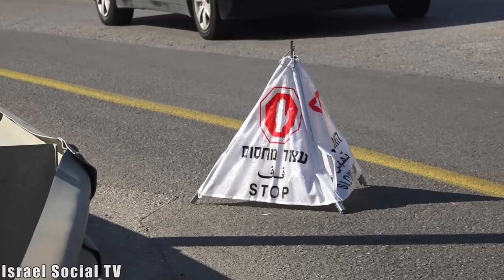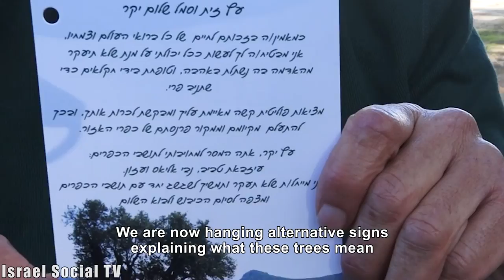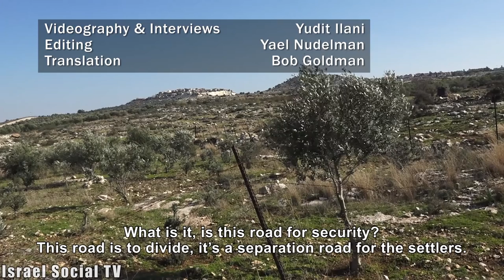Nabi Ilyas Bypass Road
On Saturday (07/01/2017) Israeli activists tried to reach the area of Nabi Ilyas to participate in protests against land confiscation and the uprooting of trees owned by Palestinians to build a road. The soldiers would not let the bus pass with false claims that it is a closed military zone, but the activists returned to their private cars and helped the Palestinians to put signs on trees marked for uprooting. That evening the village of Izbat Tabib was raided and stun grenades were thrown at the homes of residents who participated in the demonstration. On Sunday morning, dozens of trees were uprooted.